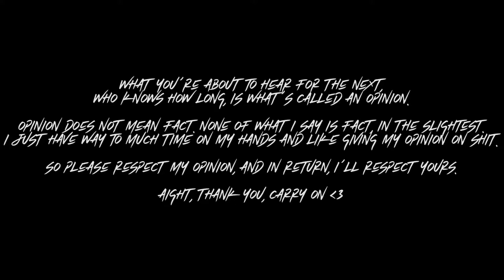POSSIBLY THE BEST BATMAN MOVIE EVER - The Batman (2022) DC Fandome Trailer Breakdown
「📜」During DC FanDome, Matt Reeves had a panel to talk about his upcoming movie, The Batman. At the end of the panel he gave us the first ever official teaser so today I'll be giving my in depth review of every scene in the trailer and my thoughts on the thing as a whole.

「🎨」 Channel Artists
➢AVI Artwork done by Sen Yin
➢Character Artwork done by Prince of Red Roses